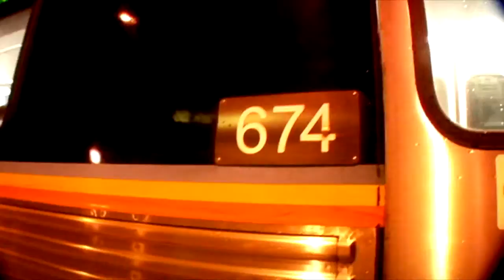Dirty- North Nahh (OFFICIAL MUSIC VIDEO) (SLAMjamz 2006)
From the 2006 album CONFLICT RE'SOUL'UTION

Classic Hip Hop Anthem in which Dirty North lyrically and energetically crush competition over this Hellraiser of a Hip Hop Track.